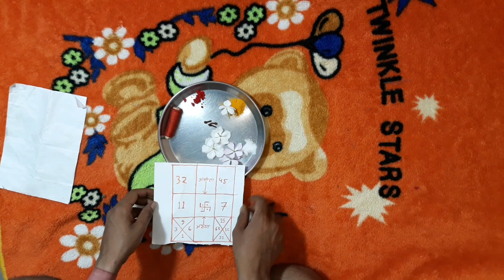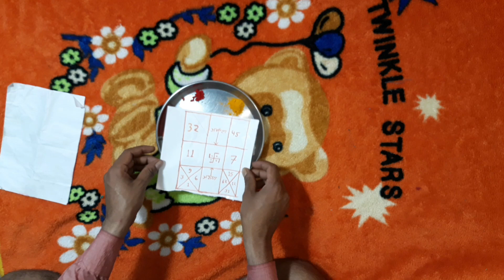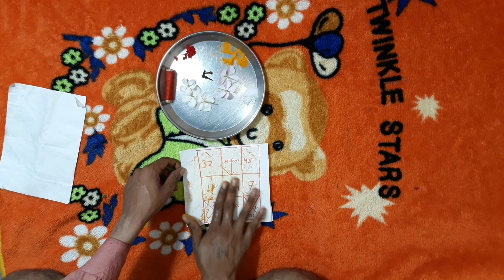वशीकरण यन्त्र कैसे बनाएँ || Vashikaran yantra Kaise banaye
11 दाने लहसुन के और एक नींबू लोटाएगे आपके प्यार को हमेशा के लिए 11 Dane lahsun ke aur ek Nimbu Lautaaenge aapke Pyar Ko Hamesha ke liye